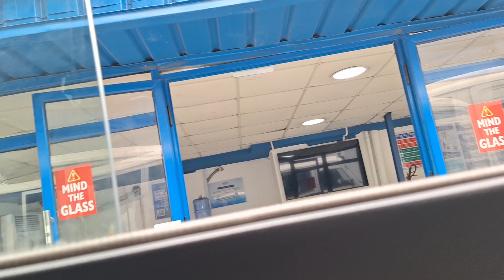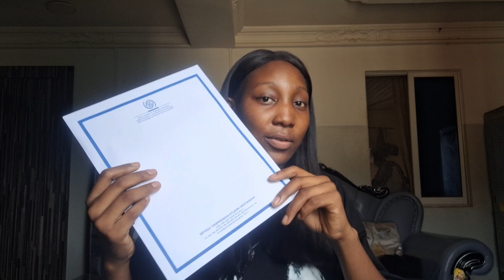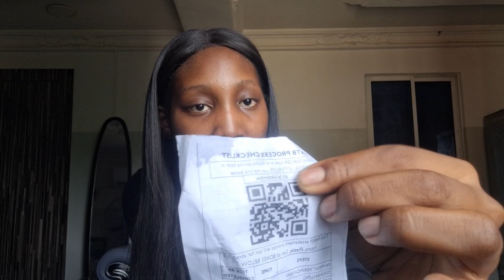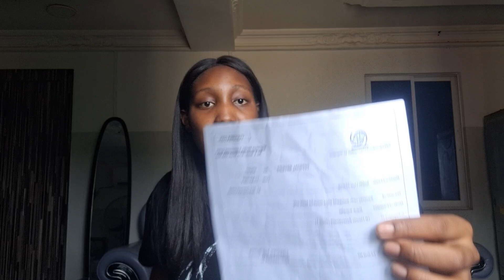come with me to get my tb test done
Heey guys I know it's been a while I have been cooking something behind the scenes and finally it's here so I want you you guys to come along with me for my tb test and all love you guys so much